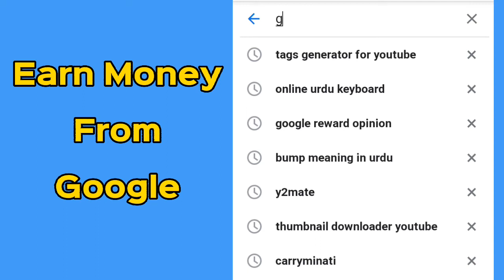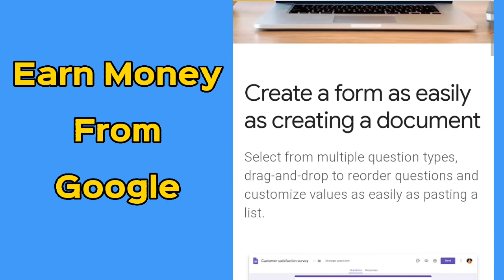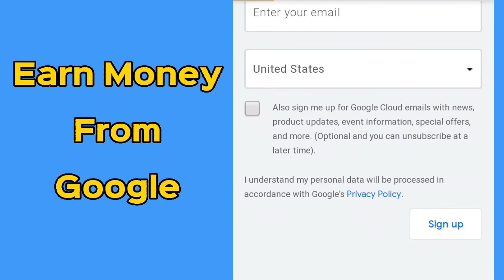Google Earning in Pakistan 2023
Earn Money From Google in Pakistan

How to make money Google in Pakistan